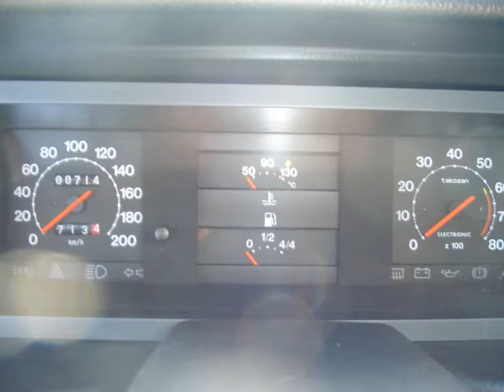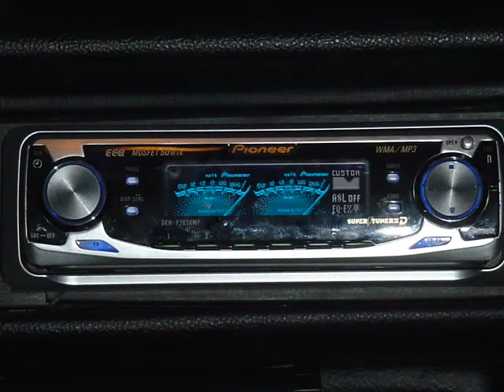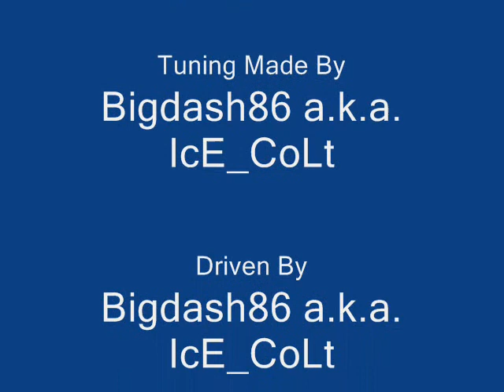The Legend))))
Tofas Boo And Drift also high)))